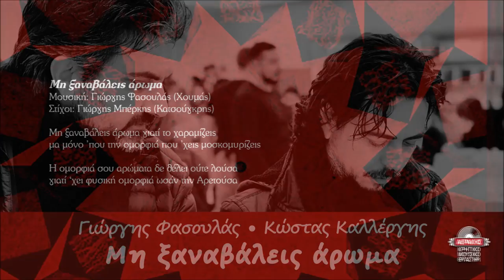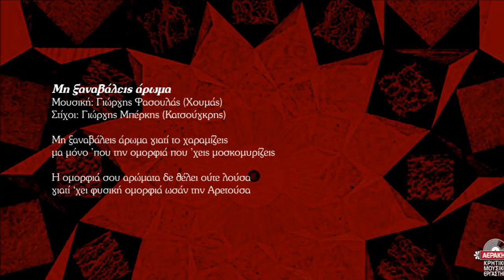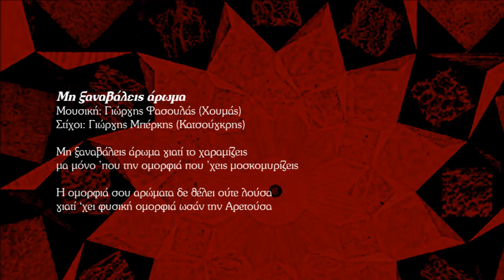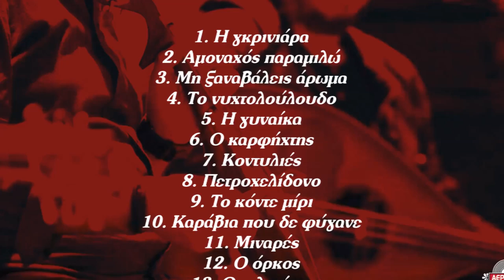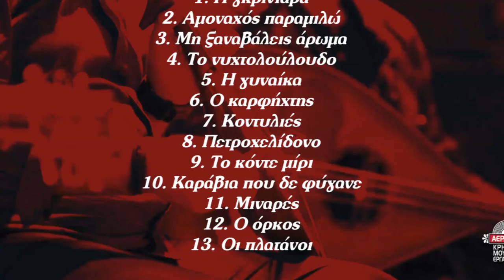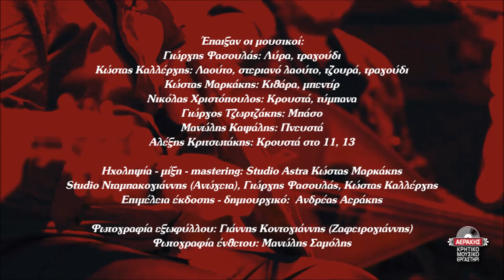ΜΗ ΞΑΝΑΒΑΛΕΙΣ ΑΡΩΜΑ - ΓΙΩΡΓΗΣ ΦΑΣΟΥΛΑΣ - ΚΩΣΤΑΣ ΚΑΛΛΕΡΓΗΣ | Official Audio Release © 2019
MI XANAVALEIS AROMA - GIORGIS FASOULAS - KOSTAS KALLERGIS | Official Audio Release © 2019

Μη ξαναβάλεις άρωμα γιατί το χαραμίζεις
μα μόνο ΄που την ομορφιά που ’χεις μοσκομυρίζεις

Η ομορφιά σου αρώματα δε θέλει ούτε λούσα
γιατί ‘χεις φυσική ομορφιά όσα την Αρετούσα

Περιεχόμενα:
1. Η γκρινιάρα 4.19
2. Αμοναχός παραμιλώ 4.45
3. Μη ξαναβάλεις άρωμα 5.04
Μουσική: Γιώργης Φασουλάς (Χουμάς), στίχοι: Γιώργης Μπέρκης (Κατσούγρης)
4. Το νυχτολούλουδο 5.51
5. Η γυναίκα 4.37
6. Ο καρφήχτης 6.01
Μουσική: Γιώργης Φασουλάς (Χουμάς), στίχοι: Αριστείδης Χαιρέτης (Γιαλάφτης)
7. Κοντυλιές 4.30
Μουσική: Παραδοσιακή
8. Πετροχελίδονο 4.34
Μουσική: Γιώργης Φασουλάς (Χουμάς), στίχοι: Κώστας Μανουράς (Προσφύρης)
9. Το κόντε μίρι 4.44
10. Καράβια που δε φύγανε 5.56
11. Μιναρές 5.37
Μουσική-στίχοι: Γιώργης Φασουλάς
12. Ο όρκος 6.25
13. Οι πλατάνοι 5.05

Έπαιξαν οι μουσικοί:
Γιώργης Φασουλάς: Λύρα, τραγούδι
Κώστας Καλλέργης: Λαούτο, Στεριανό λαούτο, τζουρά, τραγούδι
Κώστας Μαρκάκης: Κιθάρα, μπεντίρ
Νικόλας Χριστόπουλος: Κρουστά-τύμπανα
Γιώργος Τζωρτζάκης: Μπάσο
Μανώλης Καψάλης: Πνευστά
Αλέξης Κριτσωτάκης: Κρουστά στο 11 , 13

Φωτογραφία ένθετου: Μανώλης Σαμόλης